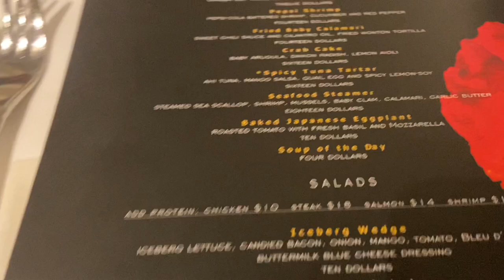12 Days of Vlogmas | Day 6 | Holiday Date Night Vlog | Married Couple Edtion 🥂❤️💋🎄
Come with us on our monthly date night with my husband and I! ❤️🤗